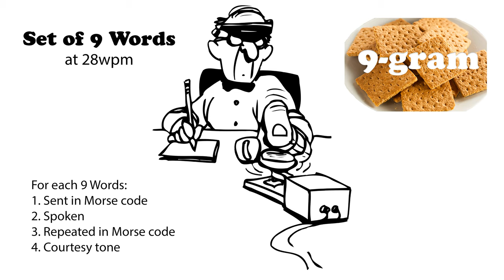Sets of 9 Words at 28wpm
N-Grams in this context are sequential words found in a sentence where n is the number of words found in the sequence. This practice file contains the top 114 9-grams found in contemporary English. (Negative and inappropriate n-grams were removed. And n-grams with many uncommon words were removed.)

73 de AD0WE!